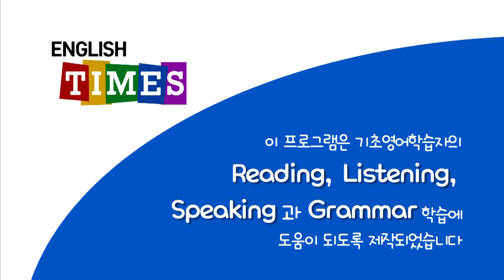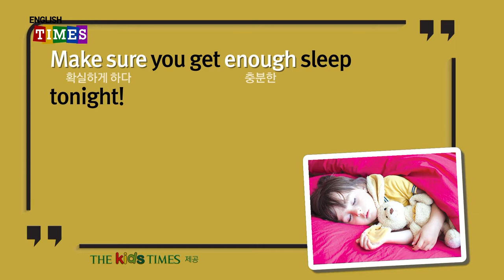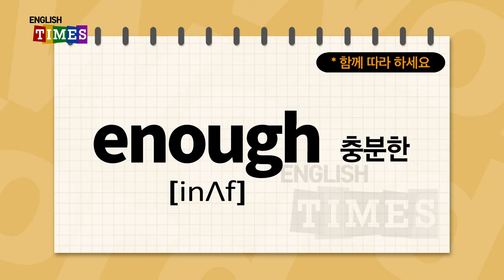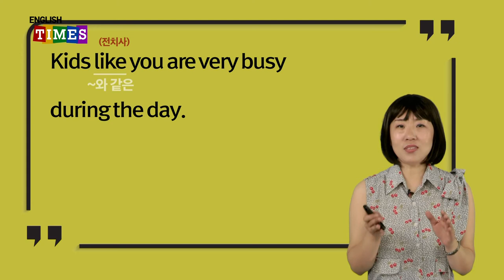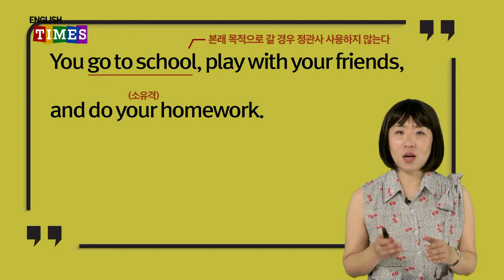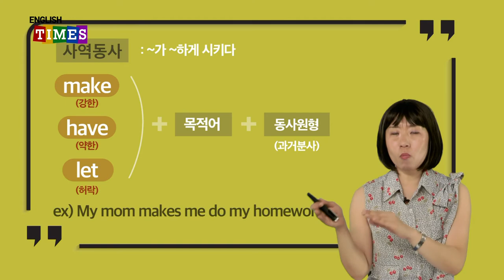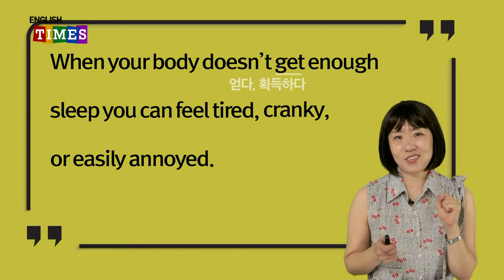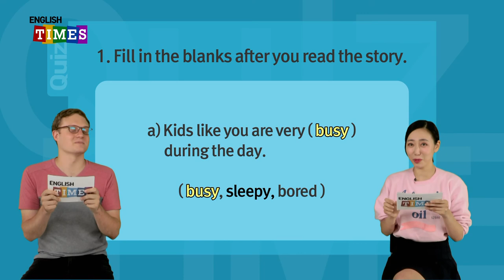ENGLISH TIMES 68회[Science]